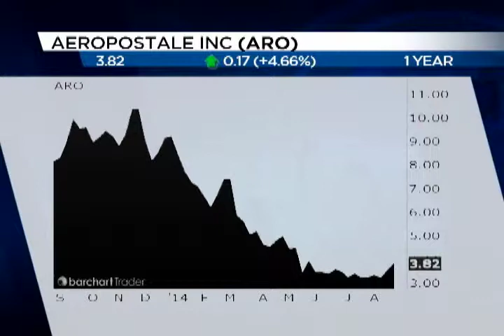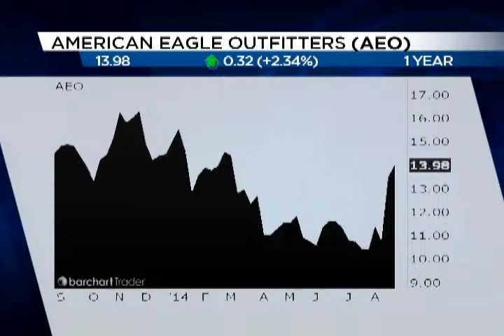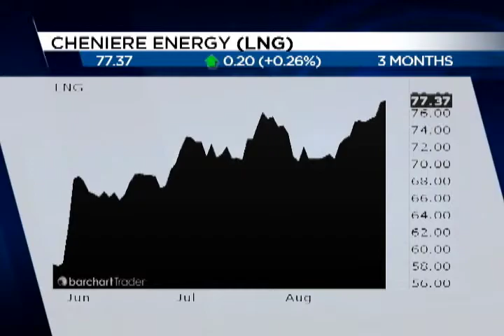Chart Talk 8-27-2014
Andrew Keene of KeenOntheMarket.com offers some stock names to watch in retail and oil.